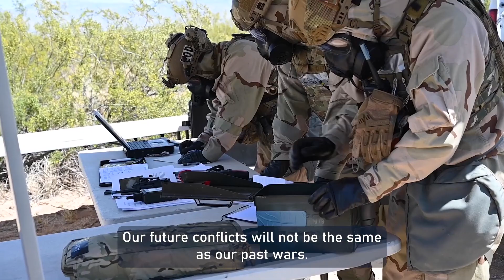EOD Safety Stand-Down: A Message from CMSgt Hood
EOD Safety Stand-Down occurs annually in November and serves to provide Airmen with time off to refocus on the importance of safety, awareness, and leadership. This year, EOD Safety Stand-Down focuses on the following primary lessons: Threat Assessment Mindset, Risk Assessment, Intensive Munitions & Explosives, and EOD Culture.

Airmen are encouraged to use this day as an opportunity to take a step back and reflect on how to build a resilient, cohesive culture to successfully prepare for the next fight.

Tune in to this message from CMSgt Vandiver Hood, USAF EOD Career Field Manager, to learn more!